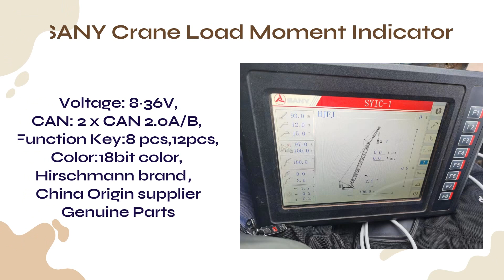Fuwaparts -partsofacrane trackrollers products video.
This video is mainly to show our products to you.Include cummins engin,hydraulic piston motor,track rollers,parts of a crane,mobile crane parts
and so on.If you are interested, please visit our official